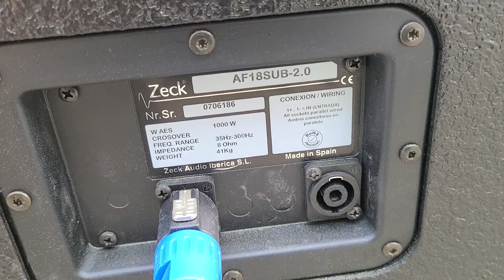젝오디오 공연용스피커 시스템 중고음항